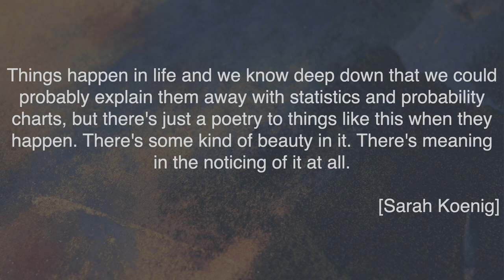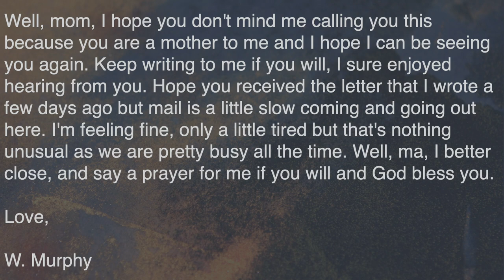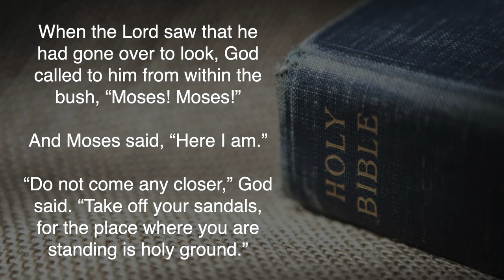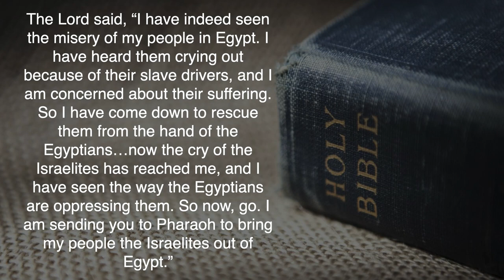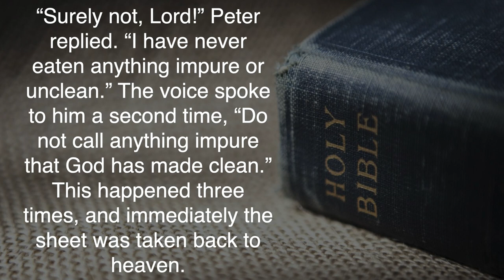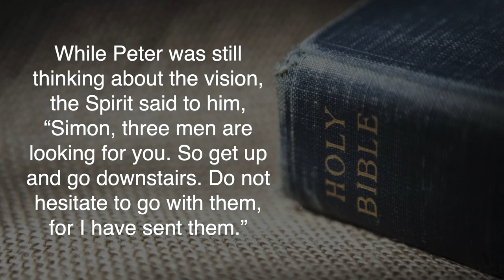Sunday, October 11, 2020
N E X U S  A T  S T E C K L E
If you are comfortable meeting in-person outdoors, consider joining us on Sunday mornings at Steckle Heritage Farm.

N E X U S  O N  Y O U T U B E
If you prefer remaining online for now, you can still join us on YouTube on Sunday mornings at 10:30

S T A Y  C O N N E C T E D  T H I S  F A L L :

F I R E S I D E  C H A T S
There have been some amazing discussions happening in the Nexus community these past 6 months. They have been happening over Zoom in our post-Sunday discussions, our anti-racism group and our podcast theology group. As we move towards more in-person meetings we’d love to continue the discussions in an outdoor setting. Brad is inviting people to a fireside chat in his backyard on Wednesday evenings beginning September 23rd from 8-10:30pm. The discussion will be similar to our post-Sunday morning Zoom discussions. Bring your own chair, drink and snack and join us!

S P I R I T U A L  W A L K S
After hearing how walking (not running) has impacted Brad this Sunday, would you consider joining him Wednesday mornings this fall for a 5-7km walk as you discuss life/spirituality? We will meet at a predetermined location at 10am and walk for approximately an hour. Location will be posted on our Facebook Updates and events page. He promises no soy sauce beforehand.

S U P P O R T  & I N V E S T